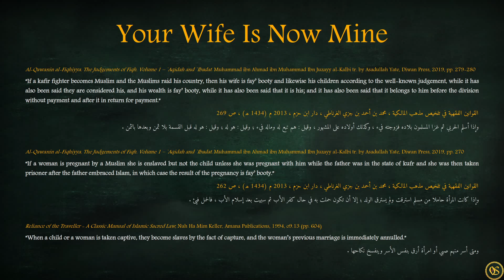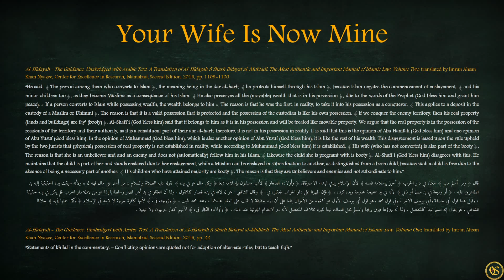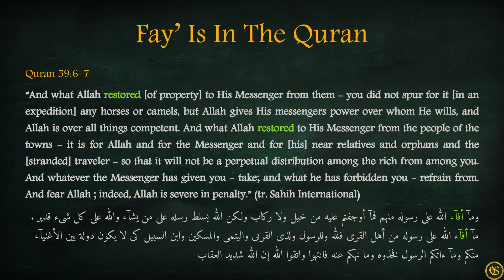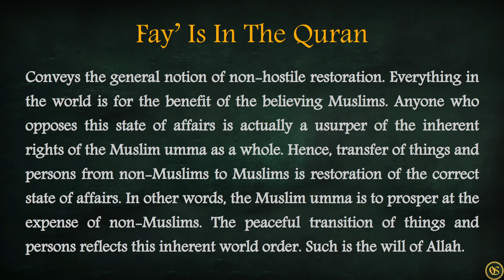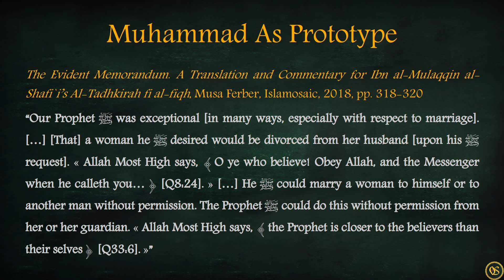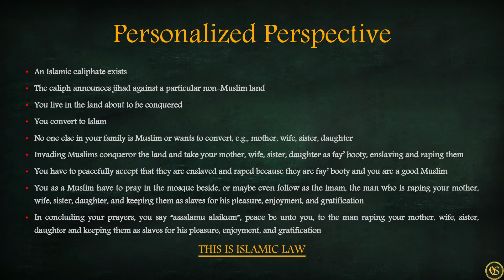This Is Islam - Ep. 6 - Familial Fay' (Orthodox Shahada)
In this episode of "This Is Islam", we look at at familial fay’, namely, the peaceful appropriation by Muslims of non-Muslims as booty when invading non-Muslim lands.